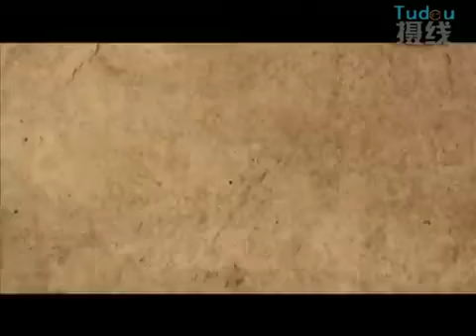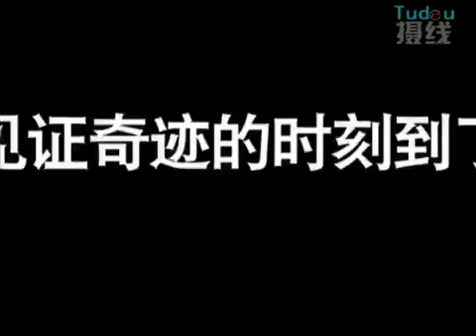Hangeng, Wu Chun, Barbie Hsu_My Kingdom Trailer + BTS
Hangeng, Wu Chun, Barbie Hsu